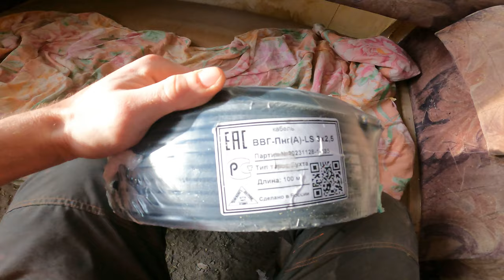Дом-Студия! Проводка с нуля! (Через пол)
0:00 Вступление
1:41 Штробление
2:30 Нюансы Подрозетников
4:00 Схема укладки проводки
4:42 ПЕС
5:44 Укладка проводки для розеток
7:31 Проводка для Потолка (Свет)
8:40 Замазывание штроб
10:03 ИТОГ